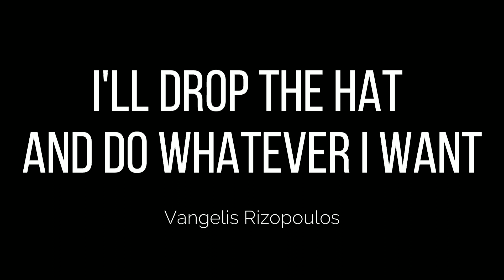I'll drop the hat and do whatever I want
The musical investments of the photos are all improvisations.